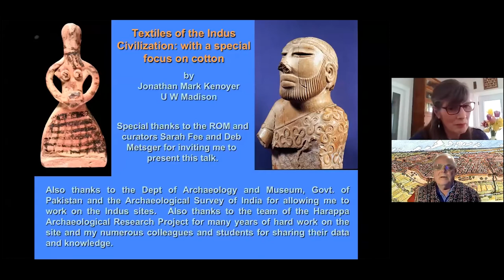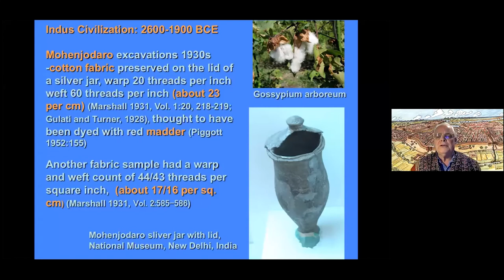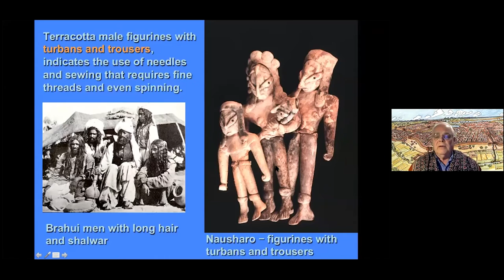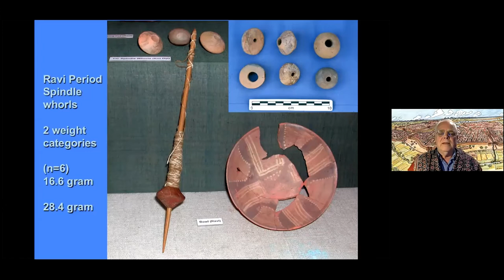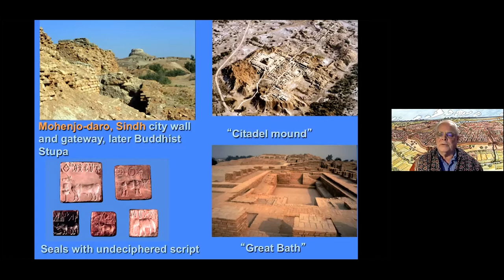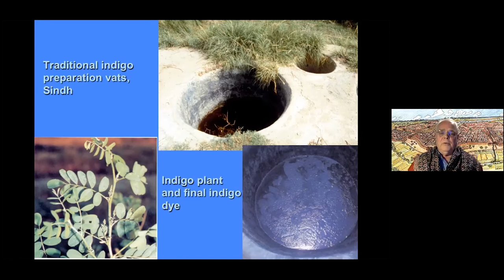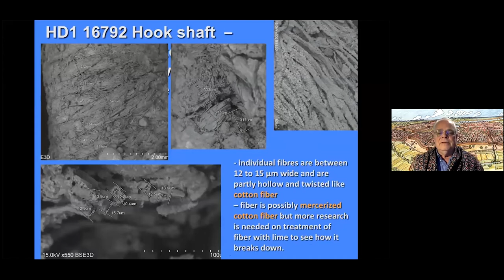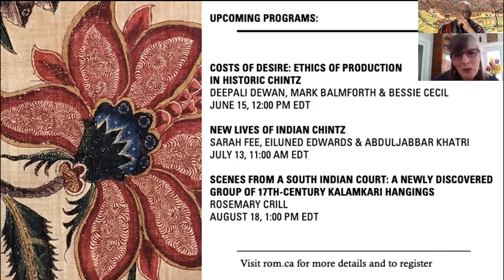Curator Conversations: Cotton & Colour: A Deep History of Indus Valley Textiles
From the earliest evidence of cotton (7,000 BCE) to the importance of fiber arts in the emergence of early urban centres, ROM botanist Deborah Metsger and archaeologist J. Mark Kenoyer explore the rich and diverse history of textiles in the early settlements of the Indian subcontinent.